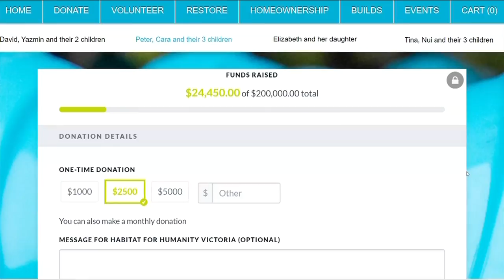Vital People: Habitat for Humanity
Founded in 1990, Habitat for Humanity Victoria has built 23 affordable homes in the capital region. Now construction has begun for the registered charity’s largest build yet.